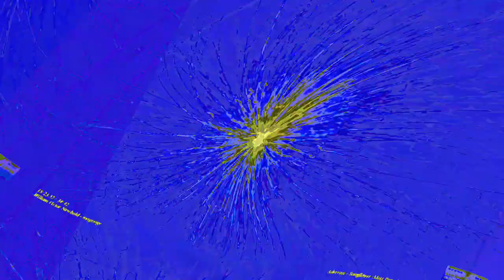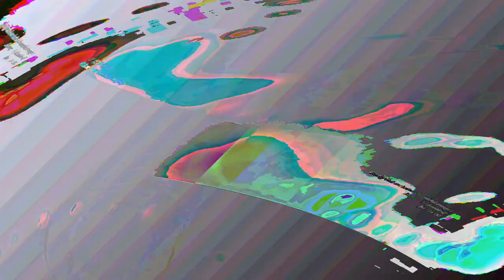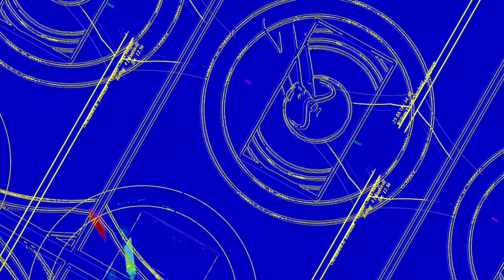[EPILEPSY WARNING] Movie 23 06 10 21h30m53s